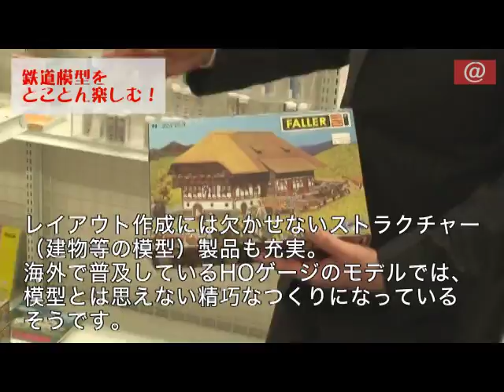【秋葉原・アキバ】鉄道模型店ポポンデッタ(Train Model Shop in Akihabara)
秋葉原の鉄道模型ショップ「ポポンデッタ」を紹介します。